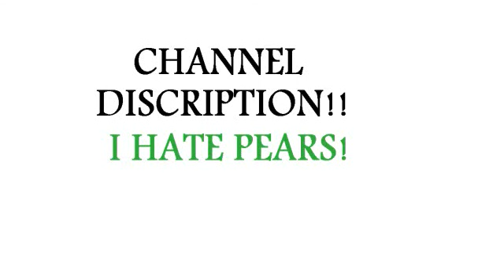Channel Discription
This was a short channel description, nothing more.

On a further note, I HATE PEARS!